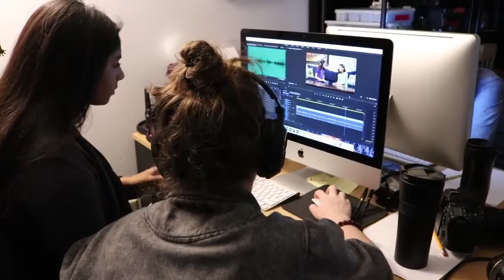Rising Stars Summer Acting Camp Behind the Scenes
Do YOU want to be a TV or Movie Star? Click or Call today today for your FREE audition and a FREE class!

Dallas Young Actors Studios is an award winning non-profit acting school located in Dallas, Texas! We've been helping kids learn about film-making and the entertainment industry for over 30 years!